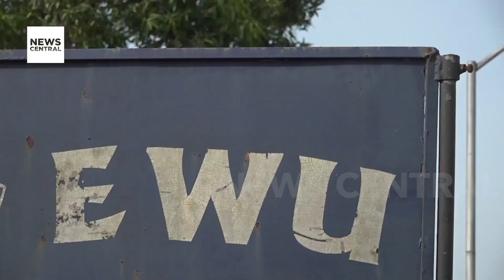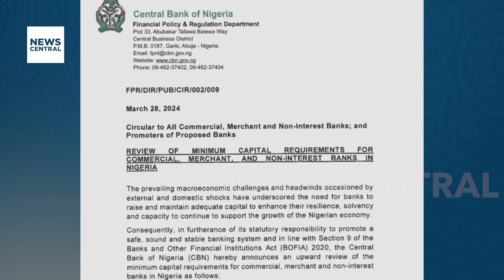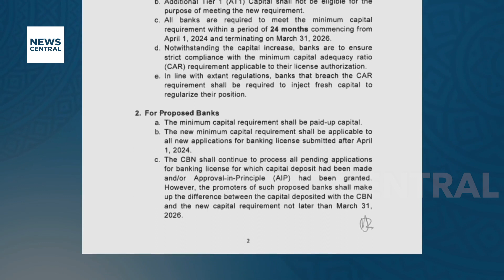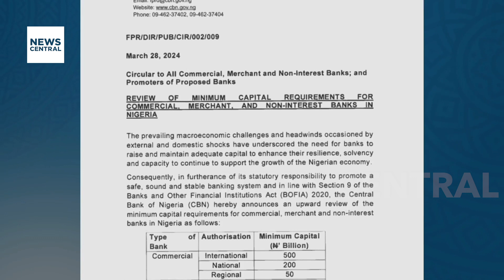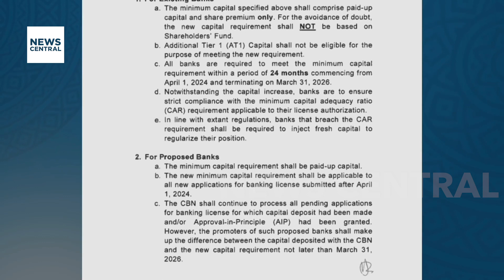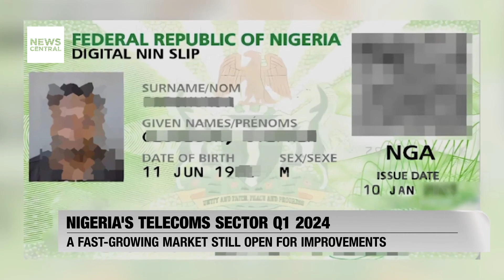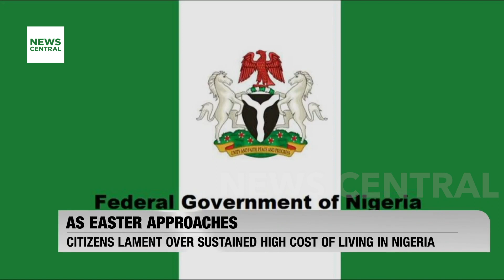Nigeria: National Power Grid Restored After Collapse, Says TCN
The Transmission Company of Nigeria (TCN) has announced the successful restoration of the national power grid after a collapse that occurred at 4:28 pm on Thursday. According to a statement released by TCN on Friday, the power grid was fully recovered by 10 pm the same day, marking a swift response to the outage. However, the Eko Electricity Distribution Company noted that while it was able to receive a minimal power supply from the restored grid, it has commenced supplying power to Agbara, Ojo, Akangba, Ajah, Lekki, and Alagbon Transmission Stations.

The grid collapse had resulted in widespread power outages across major cities, including Lagos and Abuja, significantly impacting daily activities and businesses. The quick recovery efforts by TCN and the subsequent resumption of power supply highlight the ongoing challenges and the resilience of Nigeria's electricity supply infrastructure.